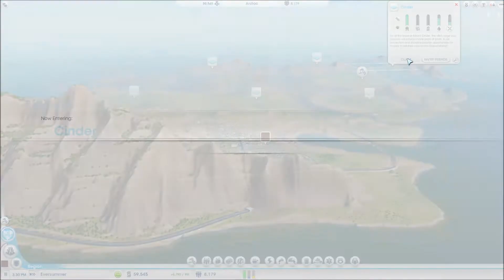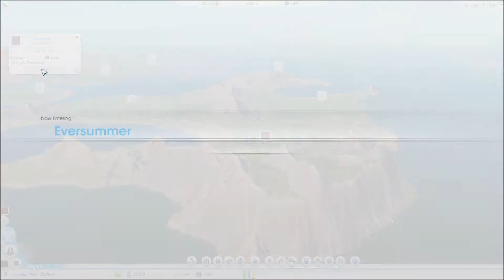Let's Play: SimCity - Part 3 - Founding Ostfort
To make full use of the multi-city focus of SimCity 5, we found a second city: Ostfort. We do this for a few reasons. 1) We're low on power in Eversummer and I'd like to buy some from Ostfort, 2) We need a steady source of coal if we ever intend to start smelting all of the ore we're mining in Eversummer, 3) Government buildings share their bonuses across the region.